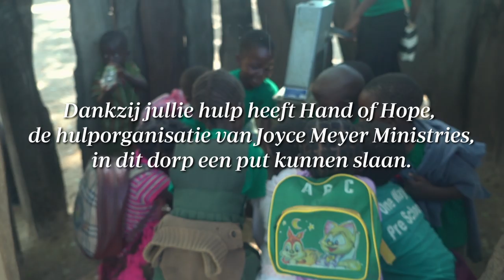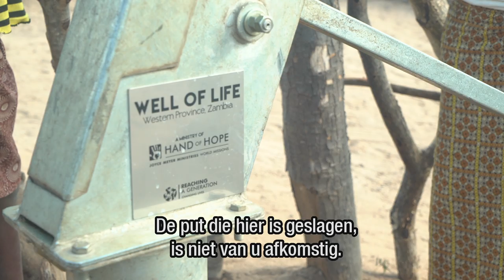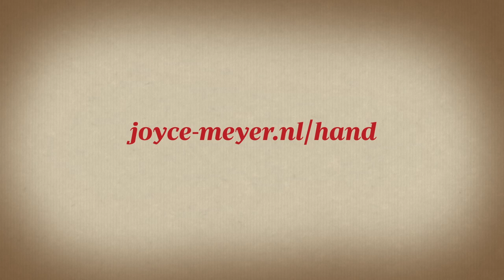Hand of Hope in Zambia - Het zendingswerk van Joyce Meyer Ministries